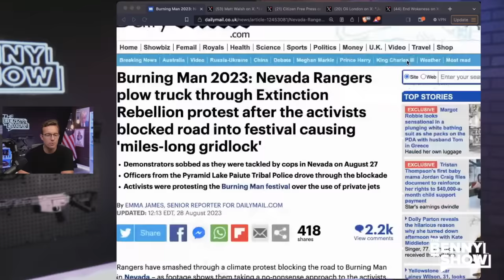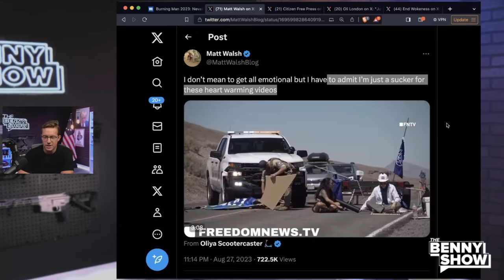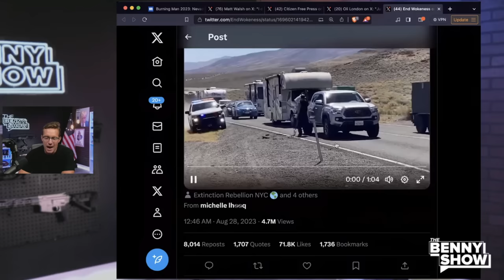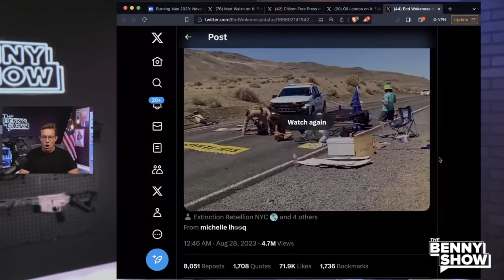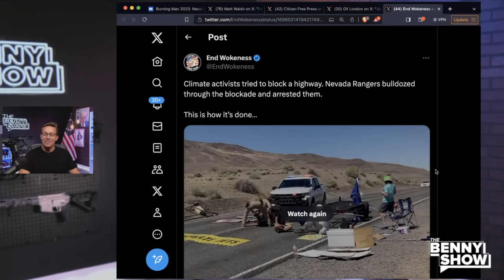Cops PLOUGH Through Climate Protest | DRAG and ARREST Activist for Blocking Traffic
This is how you deal with Climate Activists LOL